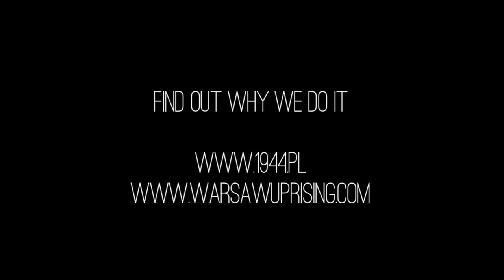There is a city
Once a year on august 1st, the people of Warsaw pay hommage to the fallen heroes that fought for freedom in 1944 during the Warsaw Uprising. The biggest rebellion against German Nazi occupation during WWII cost over 200 000 lives and destruction of the capital.

This film is compiled from footage we shot one year ago.

Big thanks to everyone who took part in filming and helped this project:
- Wojtek Jeżowski
- Bastien Loiseu-Majewski
- Paweł Kucharczyk
- Maciej Magowski
- Marcin Zbroszczyk
- Kris Chess
- Krzysztof Nowicki
- Tomek Czerwiński
- Arek Arciszewski
- Karol Pupiec
- Jan Zagrodzki
- Łukasz Sokół
- Norbert Modrzejewski
- Robert Gajzler
- Tomasz Bar
- Michał Krajewski
- Sylwek Wasilewski
- Filip Luft
- Kuba Polkowski
- Rafał Turski
- Krzysztof Krzysztofiak
- Maciej Puczyński
- Krzysztof Godziejewski

Music "Infinite Horizons" by God is an Astronaut.

This is a non commercial project.